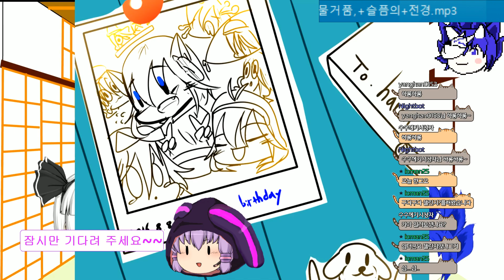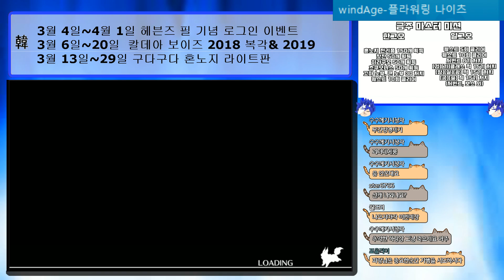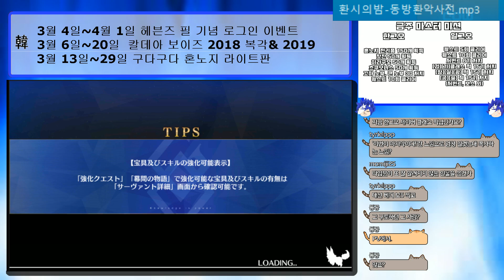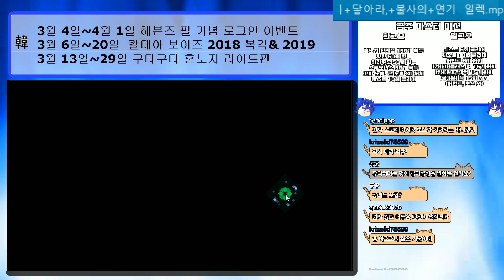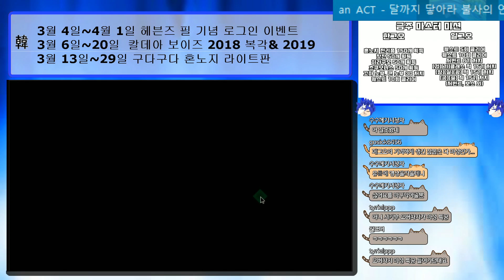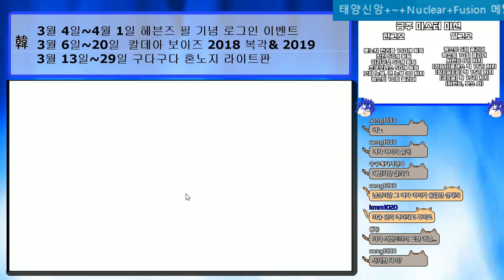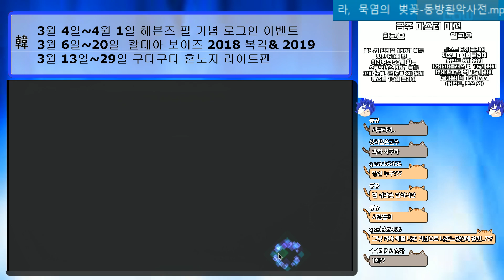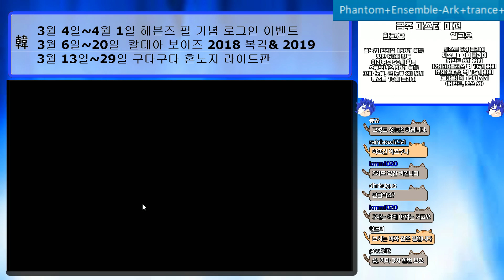[파랑하랑]페그오-일그오 새 이벤트는 일식 미궁